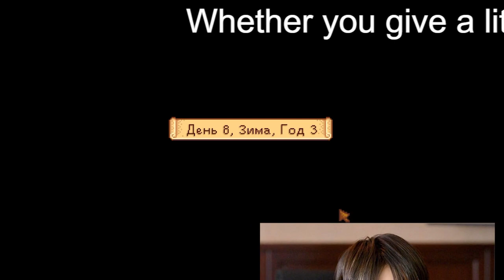【平野紫耀】「キンプリがSOSのハンドサイン出してる」『ベストアーティスト』でMC櫻井翔の「今夜で最後」発言にも八つ当たり！ファンの暴走が止まらない